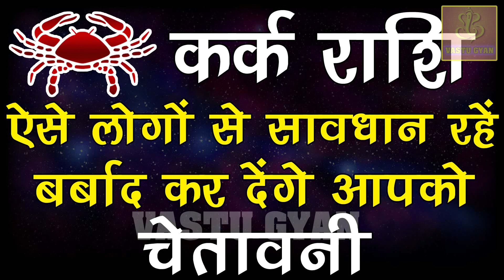कर्क राशि वालों लोग ऐसे लोगो से सावधान रहे वर्ना बर्बाद हो जाओगे आप | Kark Rashi 2021